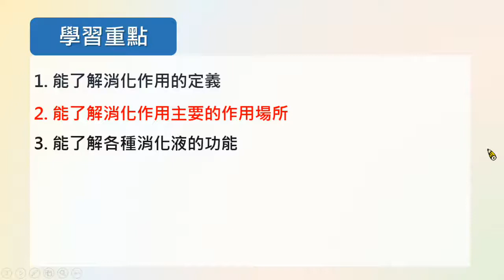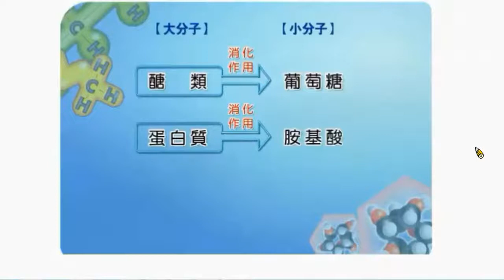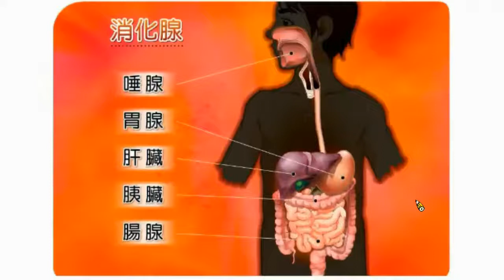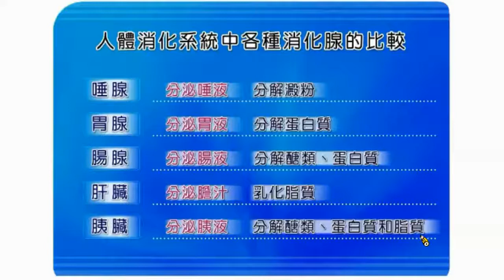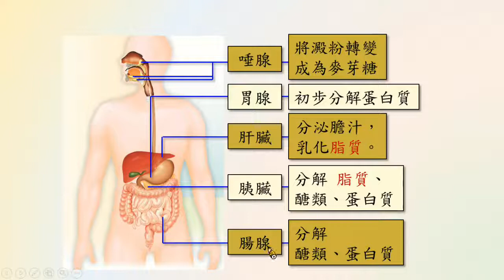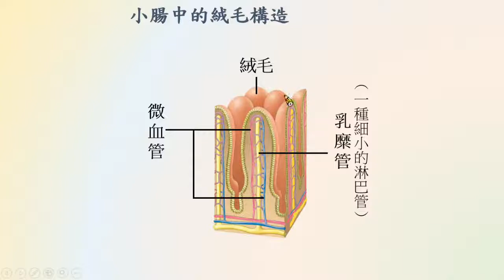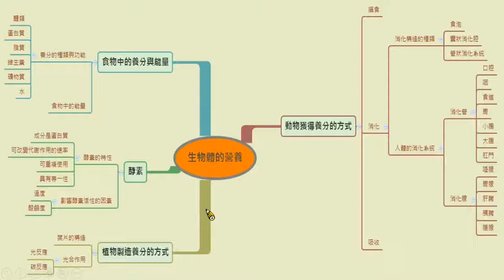v3808國中生物 人體的消化作用與養分的吸收